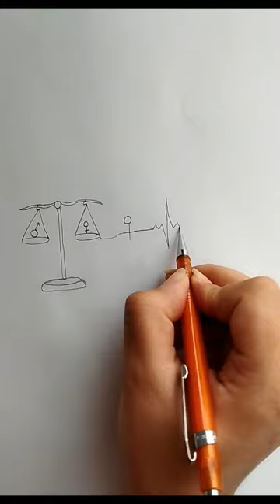Happy international women's day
what is international women's day?
International Women's Day (IWD) is a holiday celebrated annually on March 8 as a focal point in the women's rights movement. IWD gives focus to issues such as gender equality, reproductive rights, and violence and abuse against women.[3][4] Spurred by the universal female suffrage movement, IWD originated from labor movements in North America and Europe during the early 20th century.

The earliest version reported was a "Women's Day" organized by the Socialist Party of America in New York City on February 28, 1909. This inspired German delegates at the 1910 International Socialist Women's Conference to propose "a special Women's Day" be organized annually, albeit with no set date;]the following year saw the first demonstrations and commemorations of International Women's Day across Europe. After the Russian Revolution in 1917, IWD was made a national holiday on March 8; it was subsequently celebrated on that date by the socialist movement and communist countries. The holiday was associated with far-left movements and governments until its adoption by the global feminist movement in the late 1960s. IWD became a mainstream global holiday following its promotion by the United Nations in 1977.

International Women's Day is a public holiday in several countries. The UN observes the holiday in connection with a particular issue, campaign, or theme in women's rights.